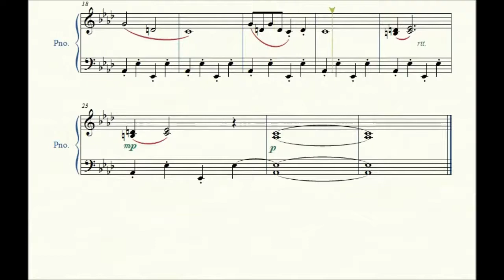Penguins - Linda Niamath - Piano Repertoire 2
Penguins by composer Linda Niamath (1939 -        )